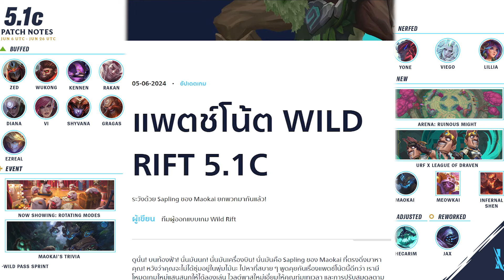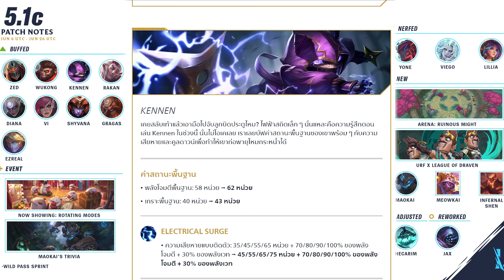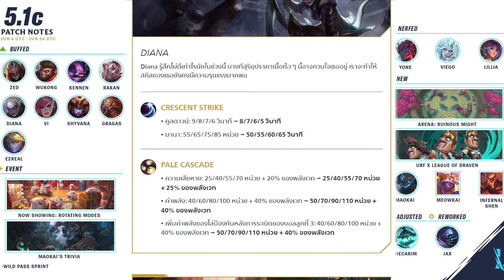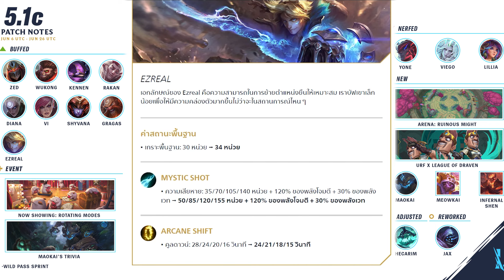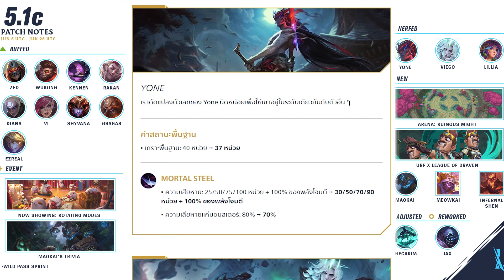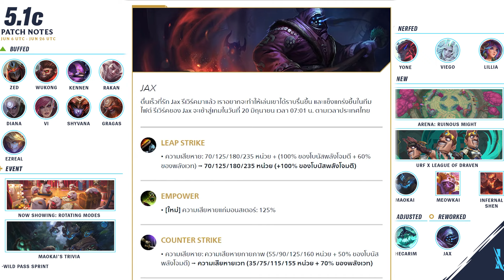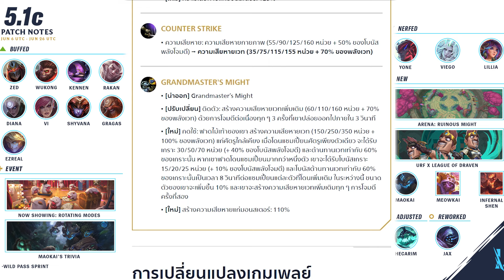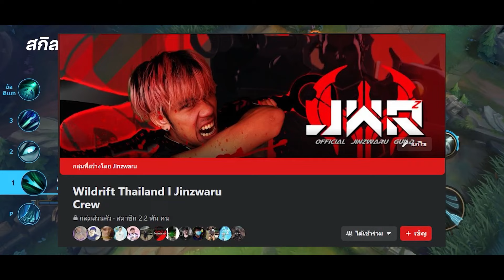อ่านแพตช์ Wild Rift : Patch 5.1c Maokai มาแล้ว!! [6/6/24]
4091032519 ธนาคาร ไทยพาณิช ชื่อ ภัทร (ได้เต็ม 100%**แนะนำ** ส่งสลิปมาจะขอบคุณออก Live) พร้อมเพล 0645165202

Line : Jinzwaru หรือ 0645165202